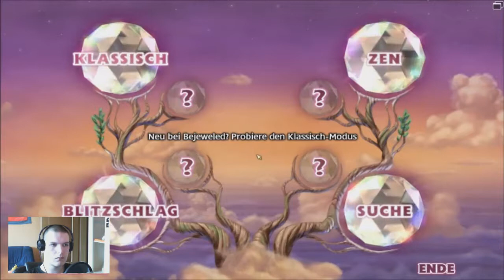Let's Play Bejeweled 3 [German, HD, Facecam] Part 1 Anfang Suche-Modus